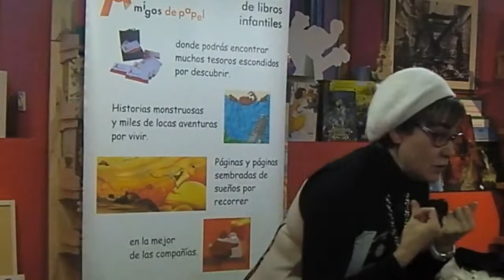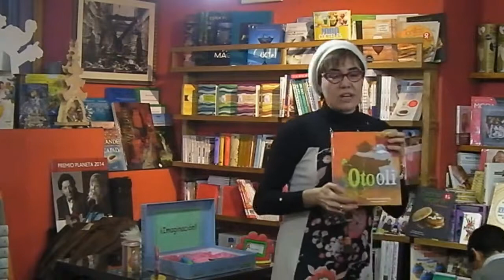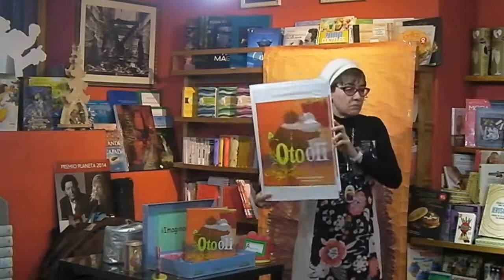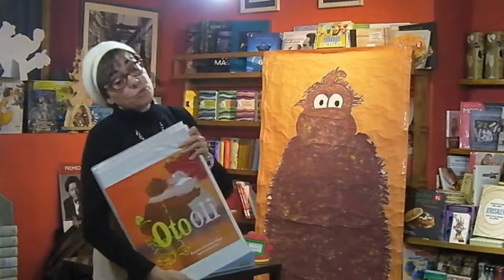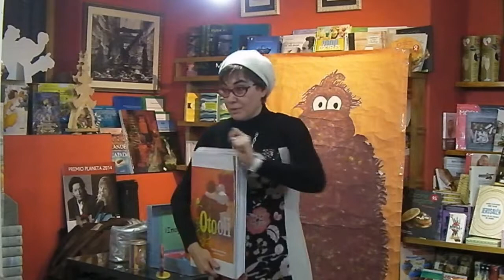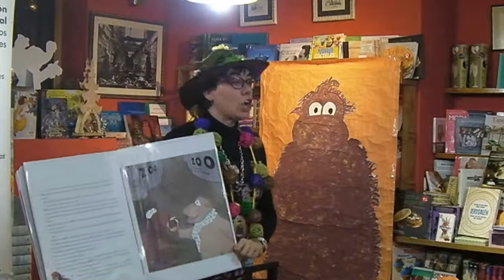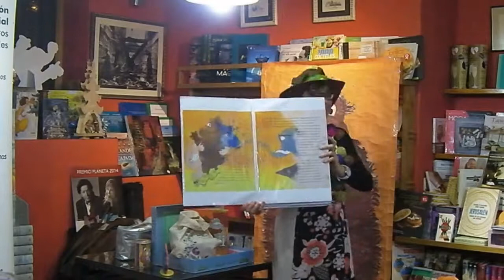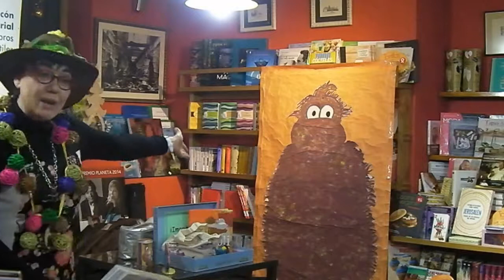Cuenta cuentos "Oto y Otita" con Amigos de Papel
Cuenta cuentos "Oto y Otita" con la editorial Amigos de Papel
Librería-Café Ícaro.
C/ Reina 8-12.
La Granja
(Segovia)